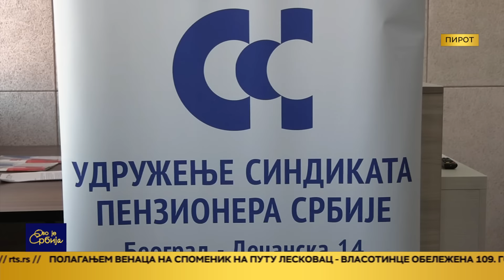Ovo je Srbija 6.11.2024.